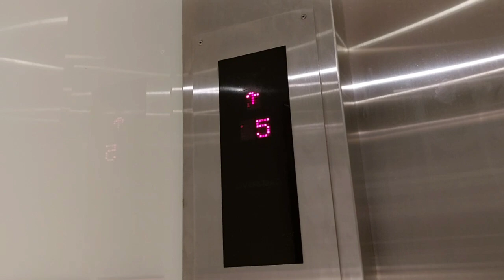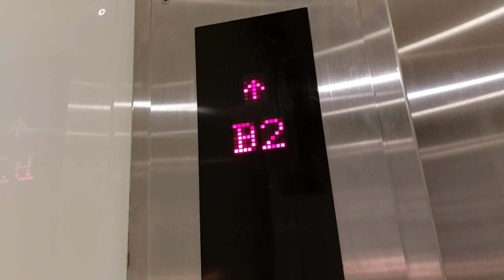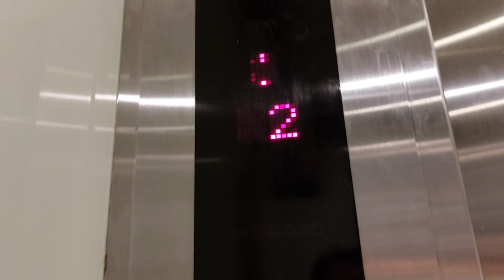Fujitec Elevator at Plaza Singapura, Orchard, Singapore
Notice that a part of video is removed due to privacy.

This fujitec also serves all floors but no 7th floor. Only 7 can access from 4 Fujitec Elevators that I uploaded recently. Only have chime in this elevator.

Filming Device: Samsung Galaxy A52

Lift Brand: Fujitec
Usage of Lift: Passenger
Lift Capacity: 17 Persons / 1155 KG
Servicing Floors: B2,B1,1,2,3,4,5,6.
Lift Rating: 8/10